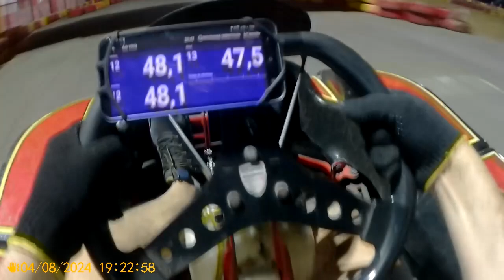Carrera Kart 04 ago 2024 - Correndo com o freio de mão puxado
De bobeira; nada pra fazer no domingão; bora ali tomar uma peia. Largando de oitavo e chegando em décimo.